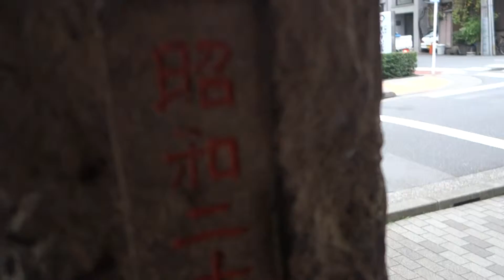東京 神田 出世不動尊 2014.10.20 Kanda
東京　神田　出世不動尊